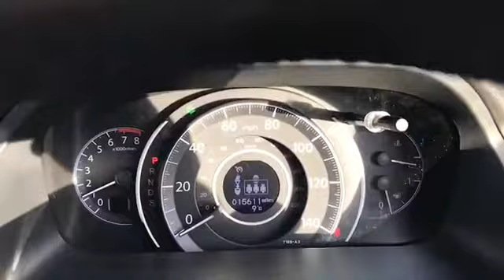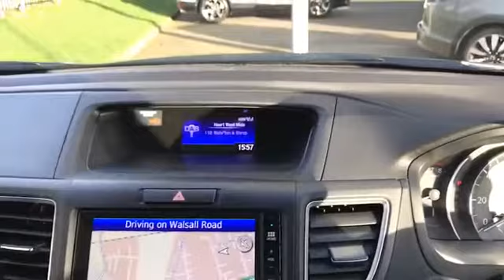RK18WXC for sale with Brindley Honda Cannock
For sale RK18WXC from Brindley Honda Cannock. Don't miss out on your next used car come down and test drive it today!